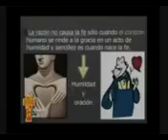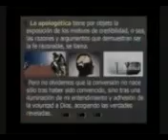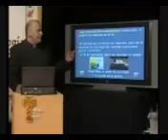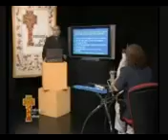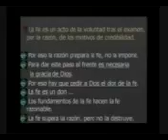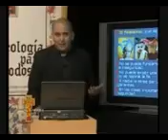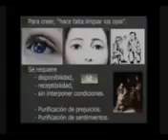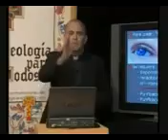Los Cientìficos y la Fe Capítulo 3de3